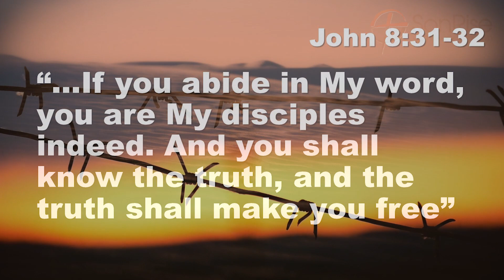Daily Devotional | 07-06-2021